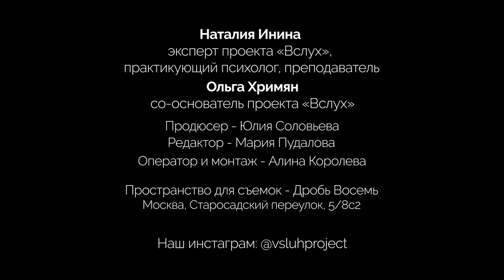Психолог Наталия Инина - о Силе рода и наших предках. Часть 2 l Вслух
Во второй части Наталия Инина, эксперт «Вслух»,  психолог, автор книги «Испытание детством» продолжает с Ольгой Хримян обсуждение темы "Сила рода и наши предки" и делится историями из своей многолетней практики, где сила рода и коллективное бессознательное остаются не просто абстрактными, малопонятными терминами, а приобретают значение, которое в корне меняет жизнь человека.

0:00 О чем этот подкаст?
1:07 Как не вырастить психопата?
11:00 Традиции воспитания. Инициация
15:45 ДНК-тесты. Влияние истории рода
25:02 Негативные сценарии. Работа с характером
37:35 Семейные тайны
48:57 Отношения и род. Измены, доверие, любовь на расстоянии.